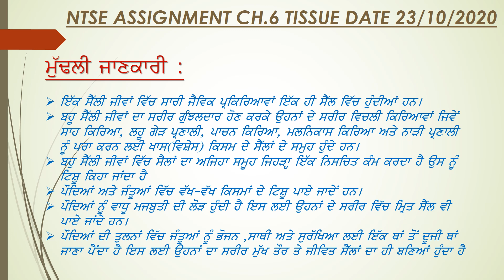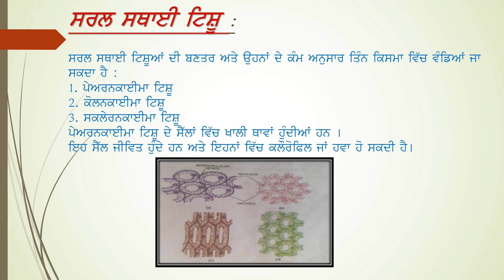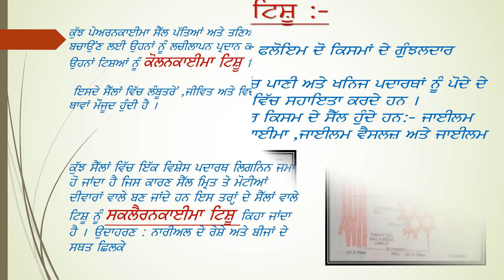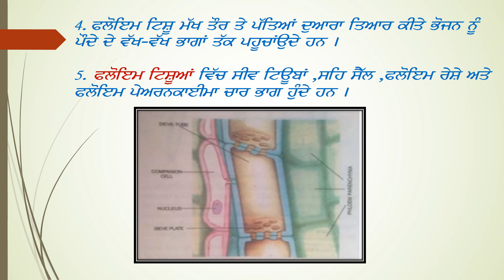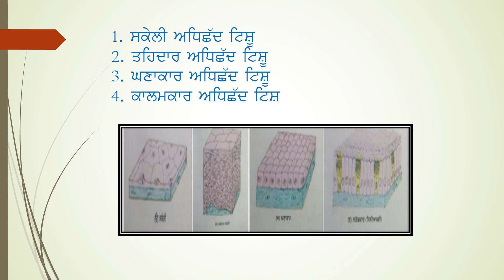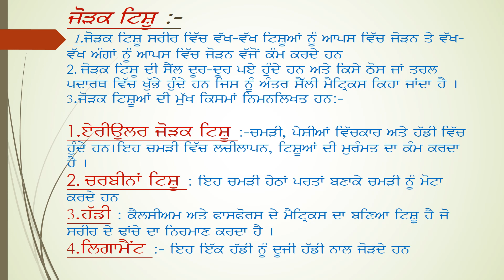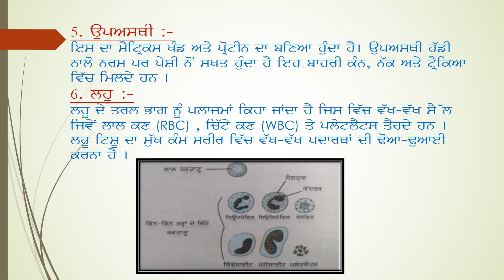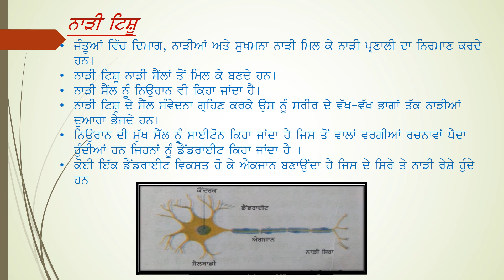NTSE Sci CH 06 Tissues